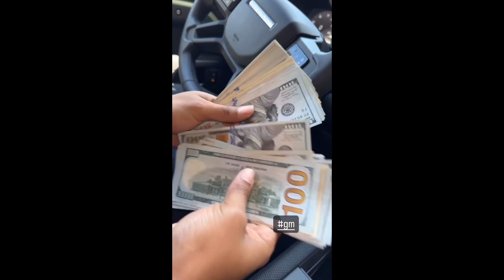Raven Diaz Going Viral After Major Announcement About Her Past ‼️ Thanks Zeus Network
Raven Diaz Going Viral After Major Announcement About Her Past ‼️

Raven Diaz was on social media live explaining what happened in the situation that landed her in jail

She also thanked Zeus for helping her out